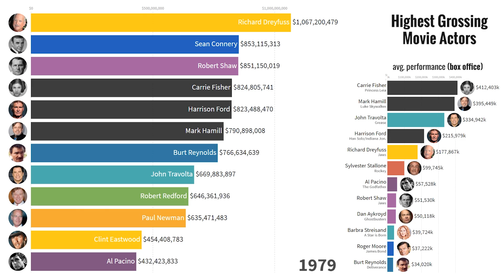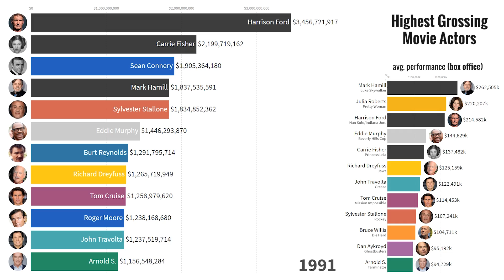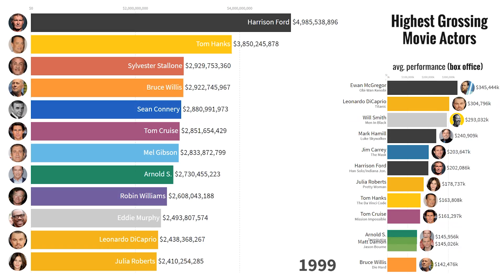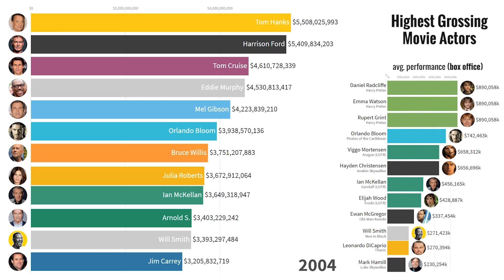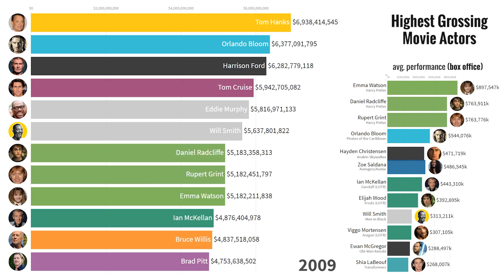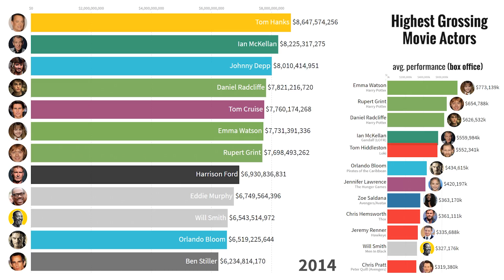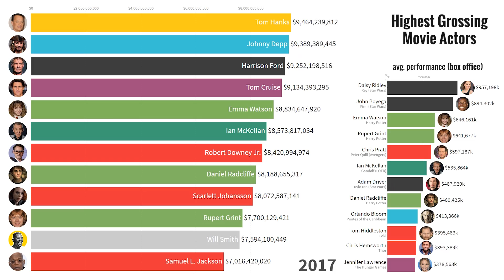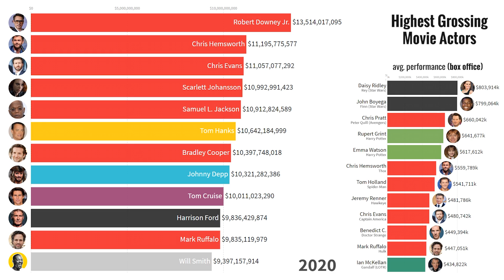Highest Grossing Movie Actors (1975-2020)